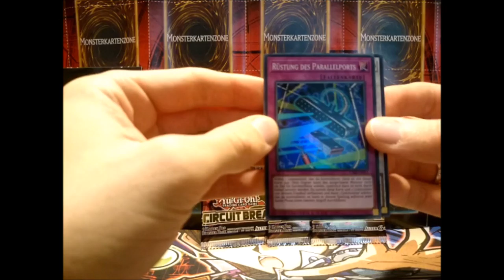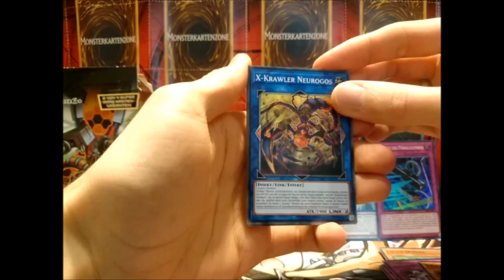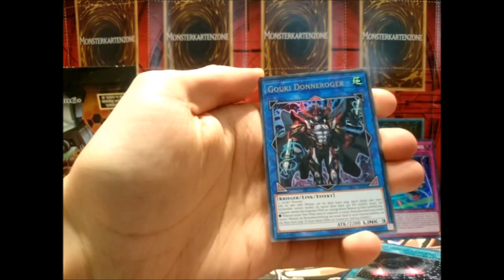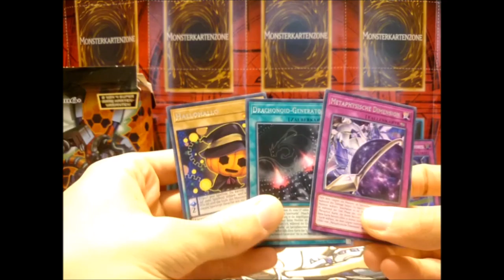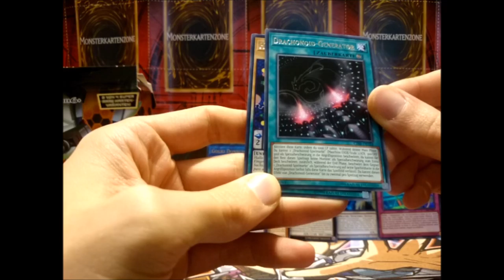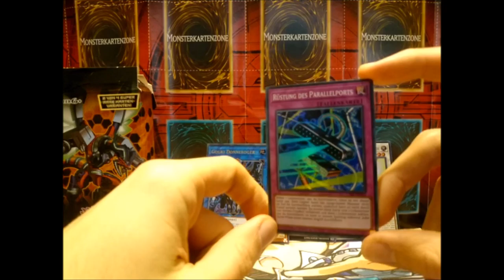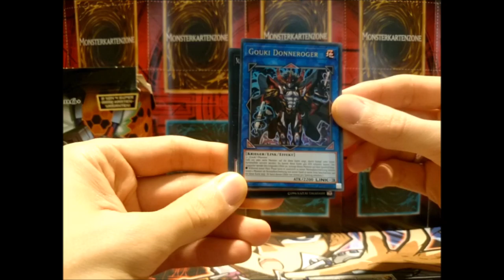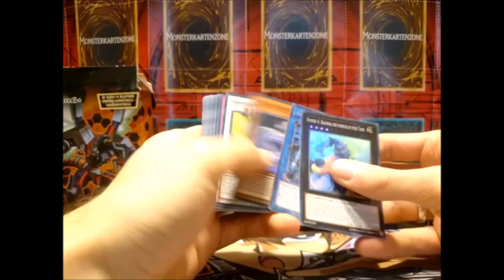Yugioh Circuit Break Special Edition Opening / Unboxing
Ein bisschen Yugioh Power!

Musik aus der Youtube Musik Liste:
music selected from Youtube Music List: